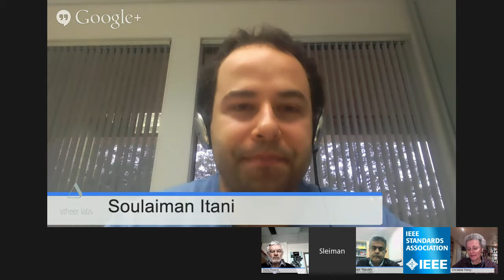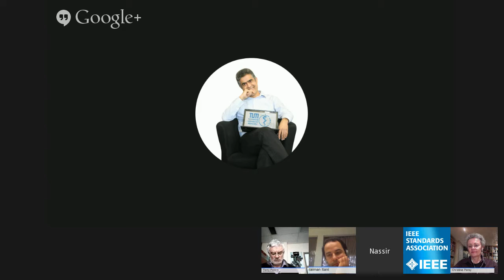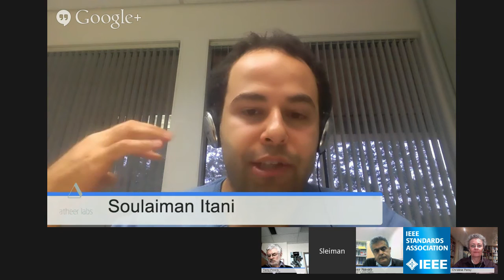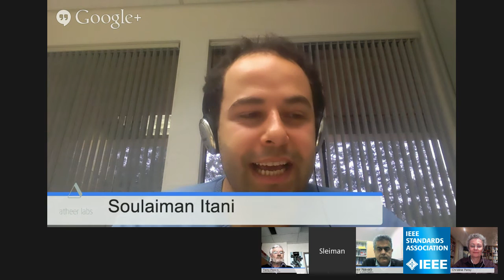"Augmented Reality and the Human Body"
Technology is an increasingly important tool for understanding the human body. Whether to diagnose a condition, to improve patient outcomes during a procedure, to monitor vital systems or maintain a healthy person in their best condition, medical and healthcare professionals are adopting new technologies to acquire data at an accelerating rate.

During this Google+ Hangout on Air (HoA), invited experts will discuss opportunities for using Augmented Reality (AR) to visualize contextually-relevant data in medical and personal health and wellness scenarios.

The introduction of technology in medical and healthcare procedures usually involves highly controlled research followed by years of testing for safety and detailed studies to balance the benefits against risks to patients, professionals and the mass market user. The experts will discuss the experiences they have with AR introduction in medical and healthcare to date. Success stories will be shared along with the lessons learned in trials and testbeds. In addition to the technical issues, they will frame the cultural and business issues frequently encountered. We will tackle questions such as:

• Which use cases for AR in medicine and healthcare are most likely to be widely introduced or adopted in 2015?
• What are the biggest challenges facing those that want to use AR in medicine, healthcare and wellness?
• What are the responsibilities of the patient? what are the responsibilities of the product/solution provider? what are the responsibilities of the medical professional when using AR-assisted procedures or systems?

Learn how to approach AR introduction in medicine, healthcare and wellness from the experts in this live Google+ Hangout on Air episode, part of the IEEE Standards Association's "AR in Your Future" series.

Moderator:
- Christine Perey | PEREY Research & Consulting

Panelists:
- Nassir Navab | Technical University Munich
- Dr. Terry Peters | Scientist, Robarts Research Institute (RRI)
- Soulaiman Itani | Founder & CTO, Atheer Labs

Hosted by the IEEE Standards Association

To learn more about other events in this series, please